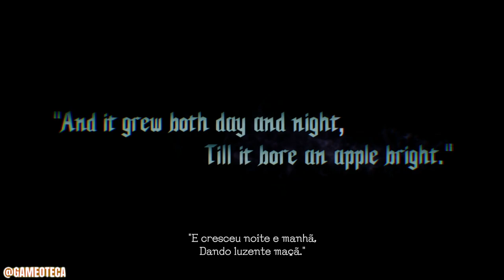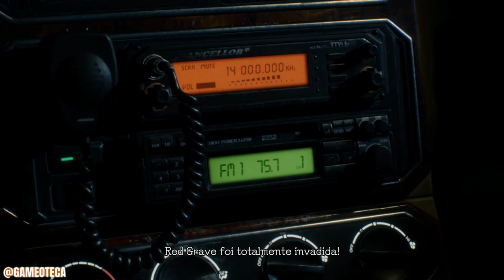Devil May Cry 5 - Filme Completo (Legendado)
Filme do jogo completo Devil May Cry 5 Special Edition com as melhores partes e cutscenes, legendado em português do Brasil PT-BR, sem comentários.